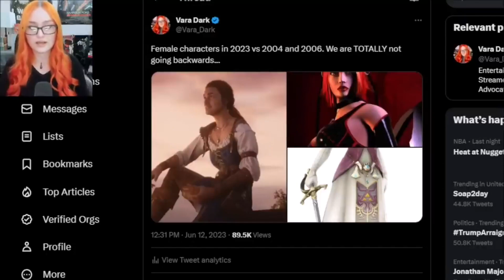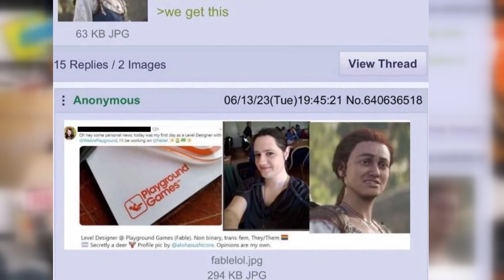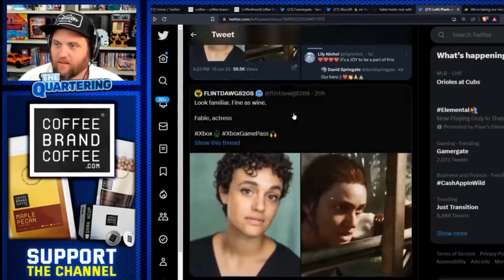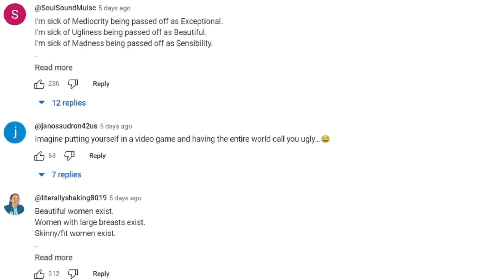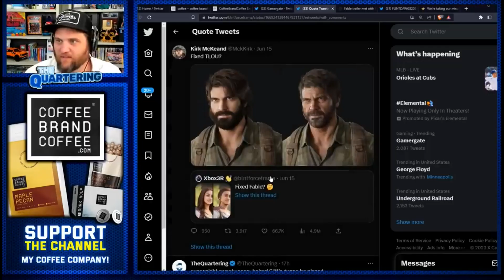We Need To Talk About Fable...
That's right folks... The woke agenda is back for...Fable? M'kay, let's unpack this.